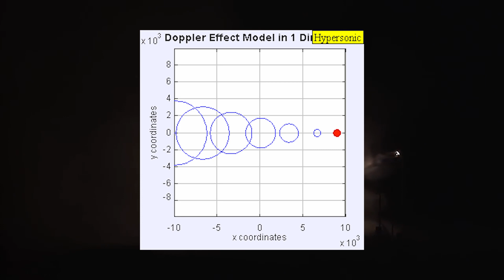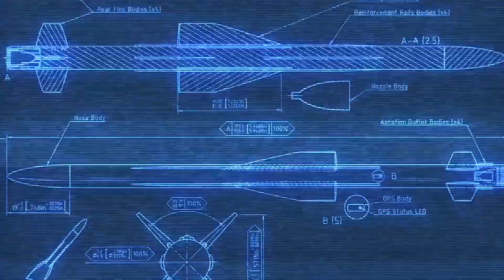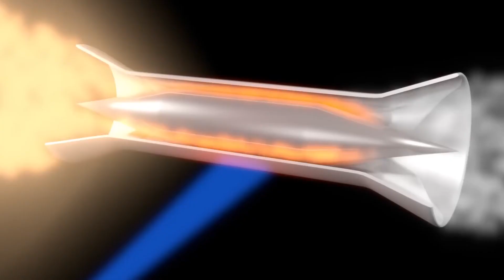Meet 'Sky Sonic': Rafael's Hypersonic Interceptor Missile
In response to what it describes as the “geopolitical reality” of hypersonic weapons, Rafael Advanced Defense Systems today announced that it is developing a new interceptor missile called Sky Sonic geared specifically at the hypersonic threat.

In a statement, the company described the missile as a “groundbreaking defensive response to the growing threat of hypersonic missiles.” The firm plans to show the weapon design off at next week’s Paris Air Show, aiming squarely at the European market.

The missile is currently being developed and has not undergone live testing yet. The multi-stage interceptor, developed for several years in secret, uses a Hit-to-Kill system that Rafael has used in other interceptors, per a company briefing held today. It is a distinct system, but in line with Rafael’s other air defense systems and missile interceptor it is designed with an open architecture to allow maximal flexibility, according to the company. Rafael has presented the project to the US and, the company said, feedback from has been positive.